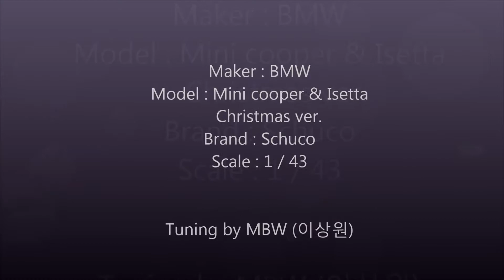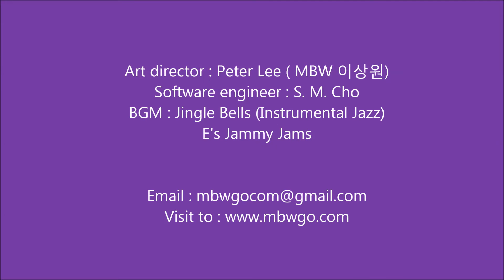Schuco 1/43, Christmas Mini, Isetta LED tuning by MBW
* Power : AAA size battery